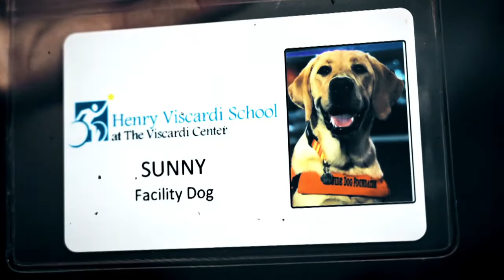Sunny, the TODAY Puppy, joins the Henry Viscardi School at The Viscardi Center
Sunny, TODAY’s Puppy with a Purpose for the past year, is now a facility dog at the Henry Viscardi School at The Viscardi Center. He will be assisting students and adults with disabilities and play a key role in social and emotional learning.